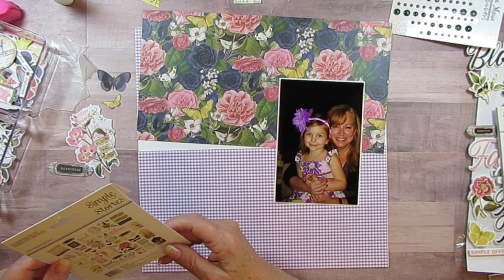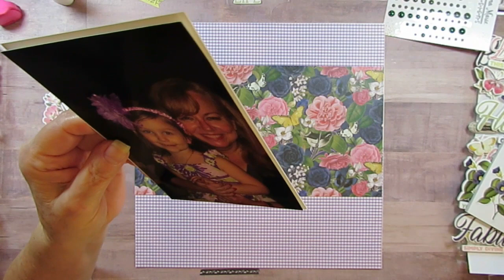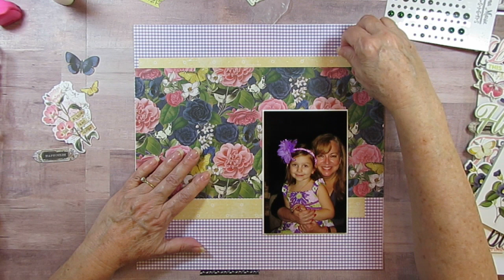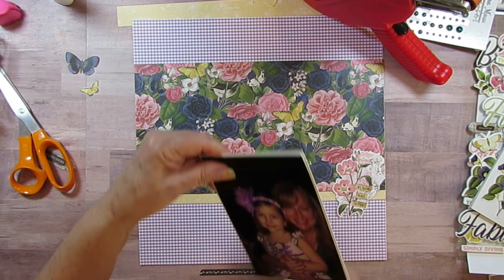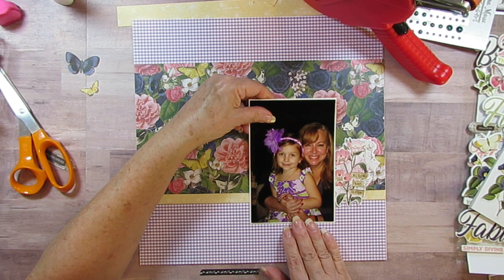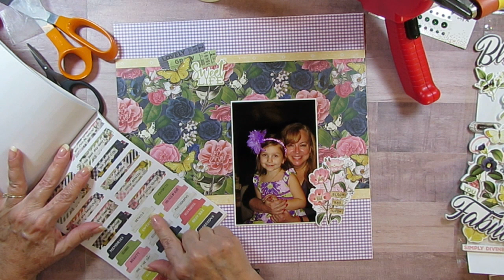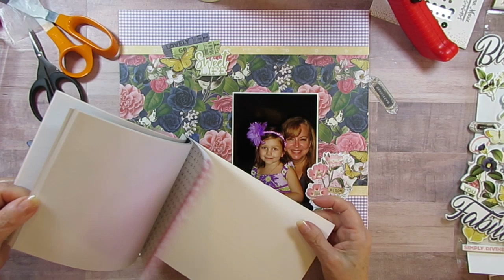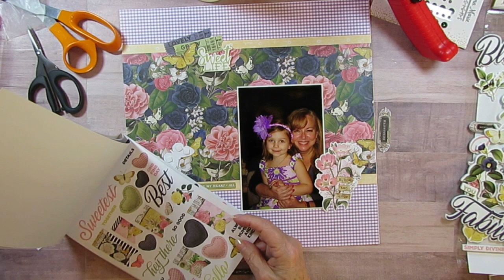Sweet Life, Scrapbook Process Video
Today I am scrapbooking a photo of me and my oldest grand-daughter. I think she was 4 or 5 in this photo. I am using Simple Stories - Simple Vintage Indigo Garden, Paper, Foam Stickers, Die Cuts and Stickers from the Sticker Book. Also a Plaid from Creative Memories and a Yellow Scrap.